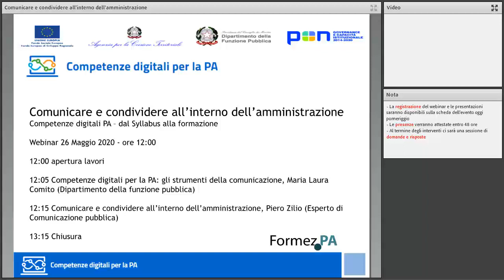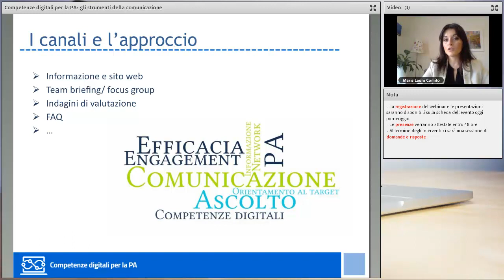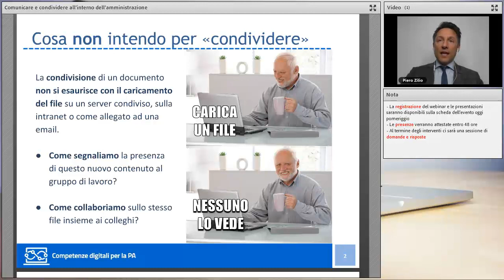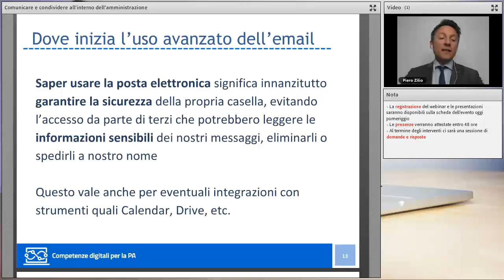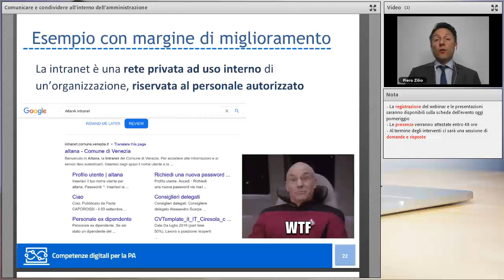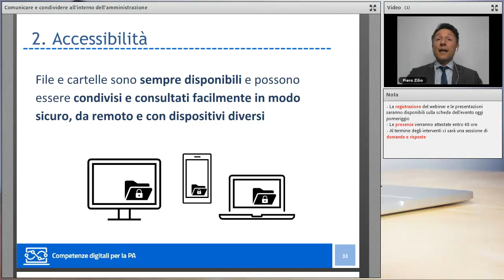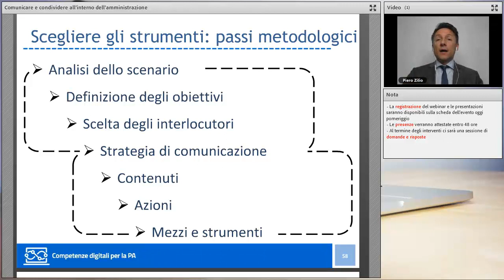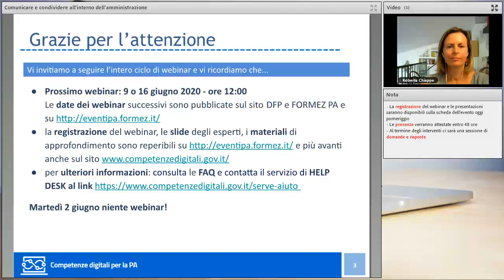Comunicare e condividere all'interno dell'amministrazione